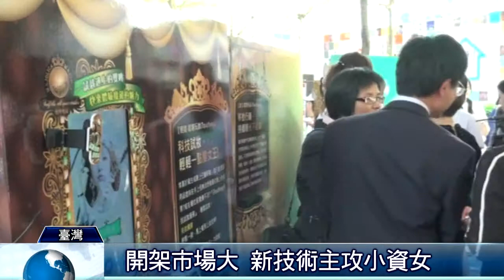科技試妝 小資女彩妝新體驗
（中央社記者林孟汝台北22日電）小資女選購美妝品重視實際體驗，經濟部與法人、廠商三方合作，消費者未來一個月內走進大台北區的開架式美妝品通路商，不用卸妝就可大玩魔鏡變妝，選購適合自己的彩妝品。台灣每年在開架式美妝保養品的市場產值達新台幣2000多億元，消費主力聚焦在精打細算、善於上網爬文比較的13至40歲客層，品牌競爭激烈，如何透過全通路強化與顧客的接觸點，成為開架彩妝品牌業者的重要課題。資策會在經濟部商業司支持下，輔導廠商合作，利用影像辨識、NCF、iBeacon、紅外線偵測等多樣感知聯網元件，搭配與專業彩妝師協力建構的美妝推薦知識庫，讓消費者感受新奇、智慧、便利、貼心的新型態美妝服務體驗。商業司副司長陳秘順說 繼續閱讀